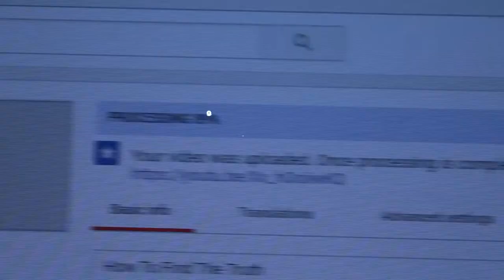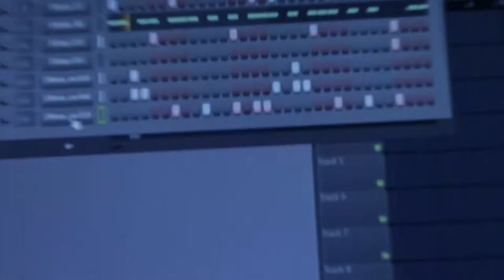(VLOG DAY 6) Fighting Kids and some FL Studio